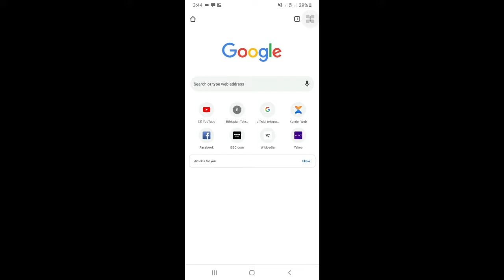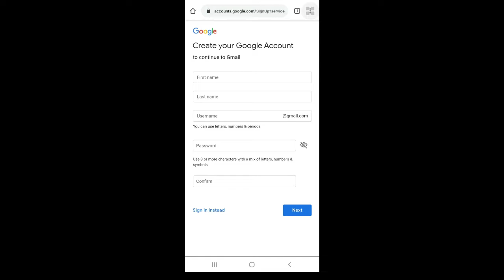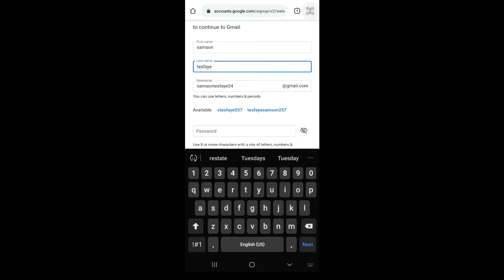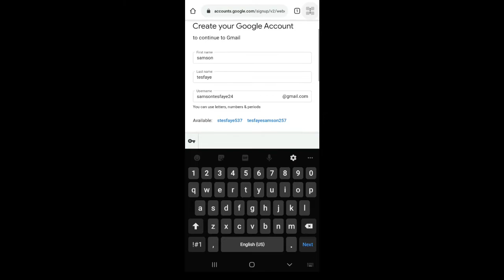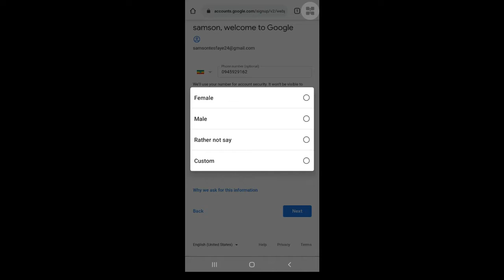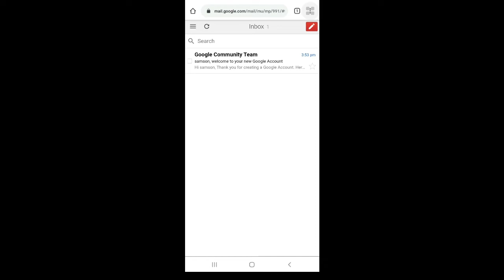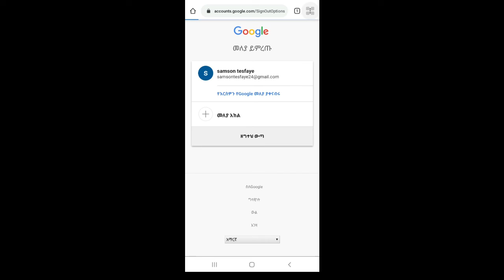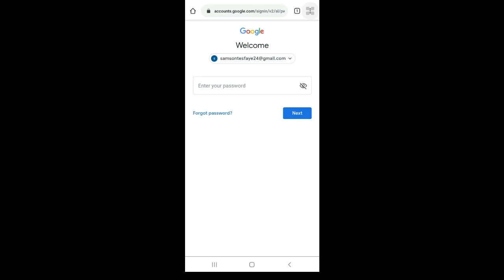How To Create Email Account AMHARICK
ኢሜይል አካውንት እንዴት መክፈት እንችላለን   How To Create Email Account   AMHARICK